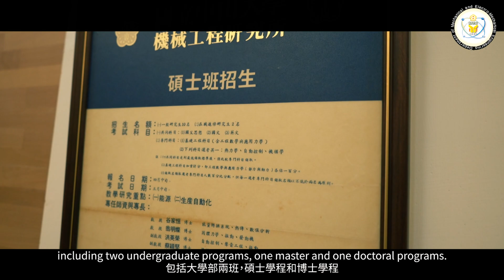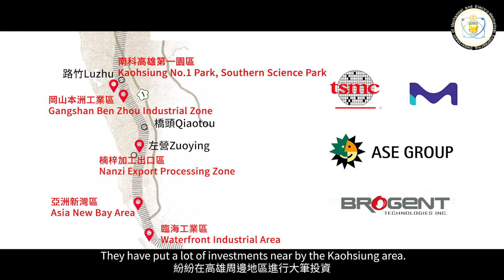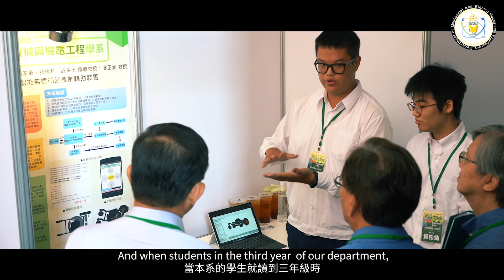國立中山大學機電系英文簡介(2021版)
中山大學機電系歡迎您